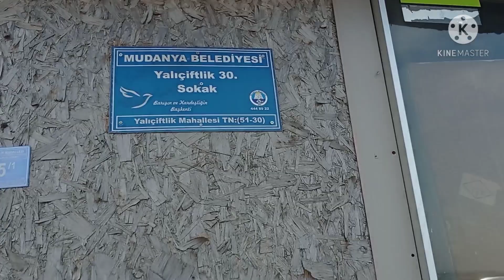Pinay in Ketendere Seasıde | hidden seaside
WELCOME HERE IN TURKEY!!!

I am happy to share my LIFESTYLE  here in Turkey by vlogging because i know i can inspired people who are leaving far from their country.

By the way, my name is Jocelyn Dufale Bisquera Aktas, from Philippines but leaving here in foreign country called Turkey. I am married to Turkish Guy, and we are happy living together.

Why Life Blog?  because, i almost uploading or doing content everyday by my Daily life on media. Hope you will love my Youtube Channel.

TARA, Lets go and explore every single time in our life. enjoy life to the fullest.

* Lifestyle vlogs
* cooking
*  challenges video
* crafts DIY
* TRAVEL
* work outs
* household
* unboxing
* hauling
* Tutorials
* requested videos
* live streaming (Tue- Fri @12mid Philippines time)